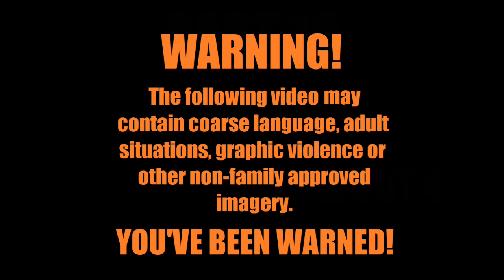Fallout 4 - The Charming Intellect Build (Part 18)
We learn about what happened to the runaway, which is horrifying in it's own right. Then we head on over to Abernathy Farm where Mr. Abernathy wants revenge in a subtle way and since we're Sith Lords, we will do just that. They're holed up in USAF Satellite Station Olivia and they're about to be evicted in body bags.